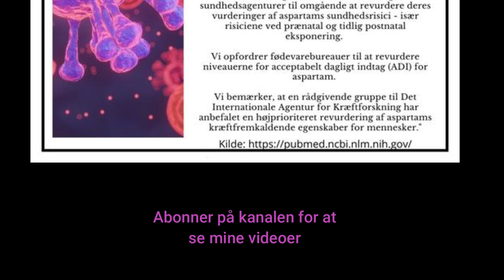FORSKNING Aspartam og kræft nyt bevis for årsagssammenhæng - Aspartame and cancer connection